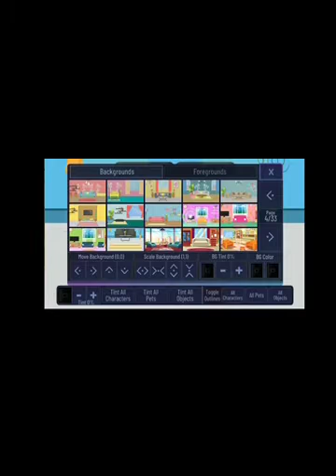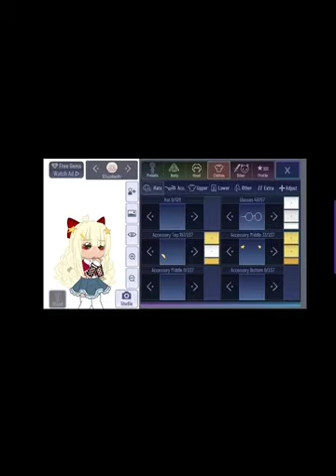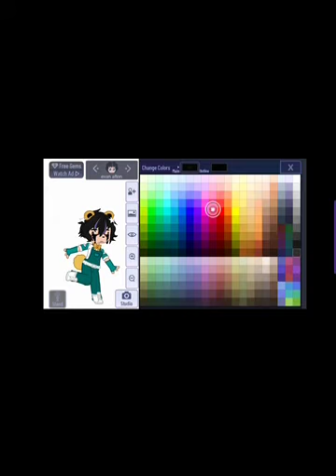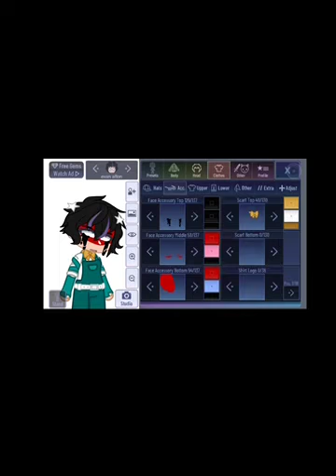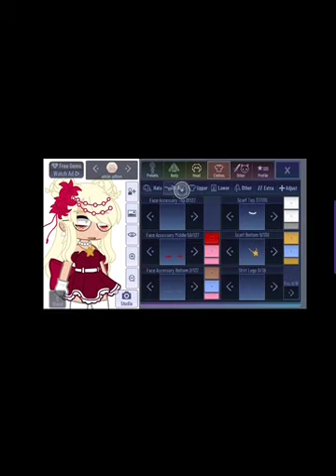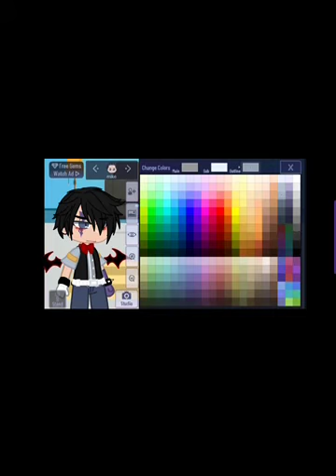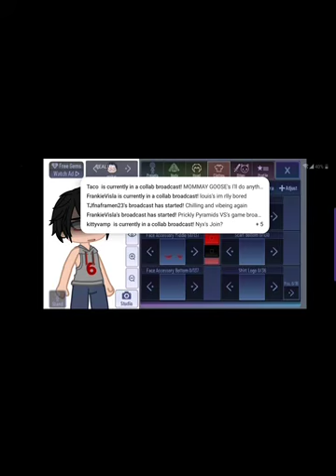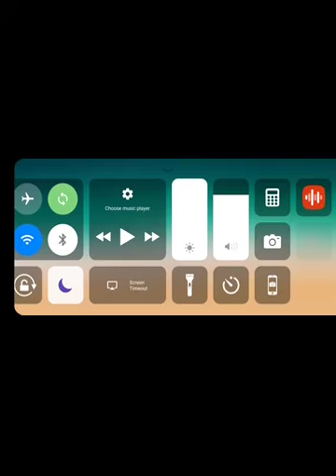wip of what im doing